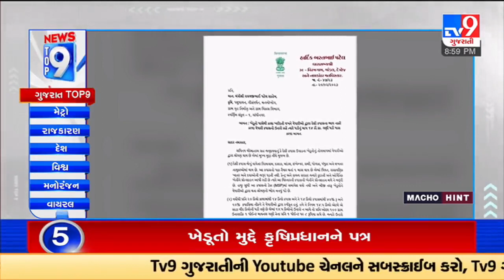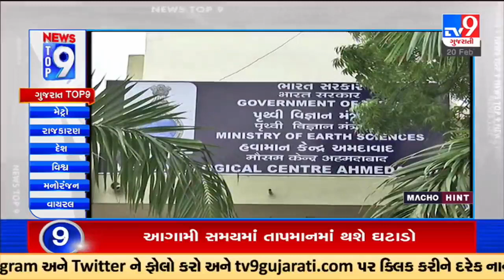Top 9 Gujarat News Updates | 20-02-2023 | TV9GujaratiNews